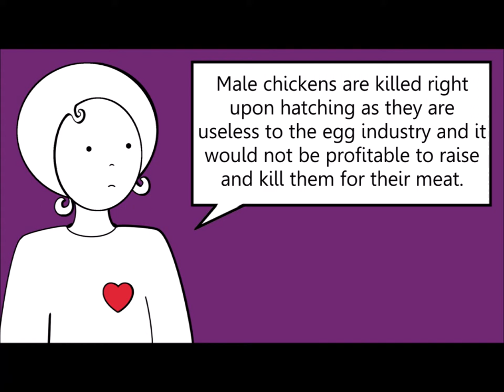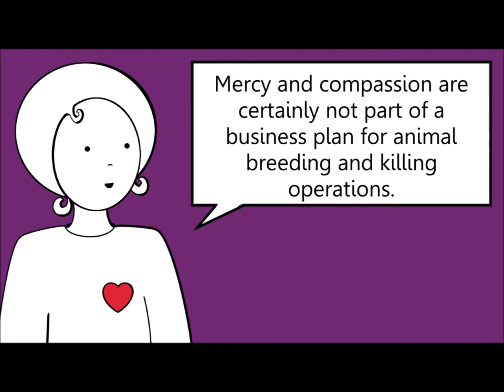Vegan Cartoons: Better to kill and eat the animals than have them get sick and die.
In this video, Alex and Chris discuss whether it is a good thing to kill and eat the animals versus letting them live out their lives.